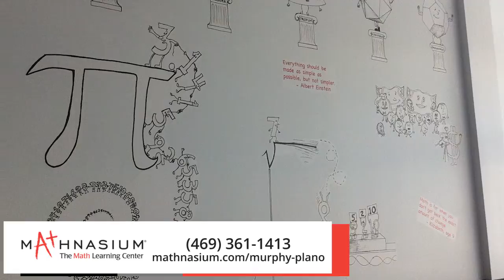Mathnasium: The Math Learning Center | Tutoring in Murphy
Mathnasium of Murphy-Plano is your neighborhood math-only learning center. We are more than just tutoring. Our method of teaching math is impactful and transformative—we help kids thrive and understand math by teaching the way that makes sense to them. Our specially trained instructors will explain the math concepts and work through problems while fostering a caring, encouraging environment. Your child’s learning plan is customized for your child’s learning needs. So whether your child is advanced in math and needs enrichment or your child is struggling in school and needs to catch up, we have it covered! A portion of our session time can be set aside for homework help. Here at Mathnasium of Murphy-Plano, we help students master number facts, computation, and improve number sense for them to become strong problem solvers. The result is a boost in confidence and a love for math. We serve the areas of Murphy, Richardson, Wylie, Parker and E. Plano. We make math make sense.